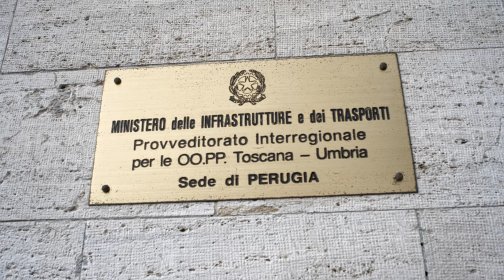Ternana, Tagliavento in Regione: «Possiamo fare lo stadio, non la clinica. Non è esito positivo»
Giovedì negli uffici della Regione Umbria di piazza Partigiani si è conclusa la conferenza di servizi sul progetto stadio-clinica presentato dal presidente della Ternana Stefano Bandecchi. Il parere è favorevole con prescrizioni, che riguardano la clinica su cui si regge finanziariamente tutto il progetto. Al termine della riunione il vicepresidente rossonere Paolo Tagliavento e il project manager Sergio Anibaldi hanno spiegato ai giornalisti l'esito dell'incontro.